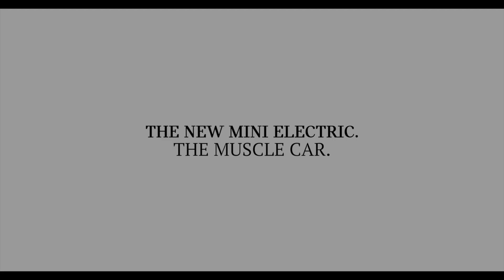Tο MINI Electric έτοιμο για απογείωση